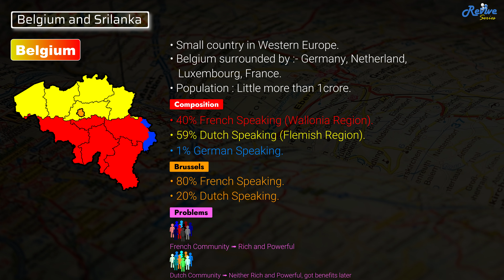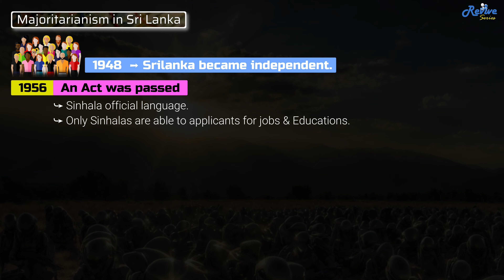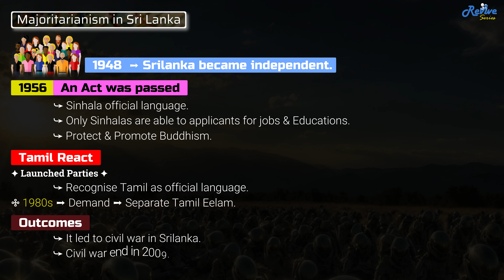Power Sharing | Full Chapter in 3 Minutes | Class 10th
Video Title

Power Sharing Notes :)
Notes are not available of this Revive series

Video's ABOUT
✔️ Class: 10th CBSE/NCERT
✔️ Subject: Civics/Political Science
✔️ Chapter: Power Sharing(Ch1)
✔️ Series Name: Revive Series
✔️ Revive Series launched by Sharad

1. Power Sharing
2. Civics Chapter 1 Revision
3. Power Sharing 10th revive series
4. Revive series by sharad bhaiya
5. Power Sharing revision